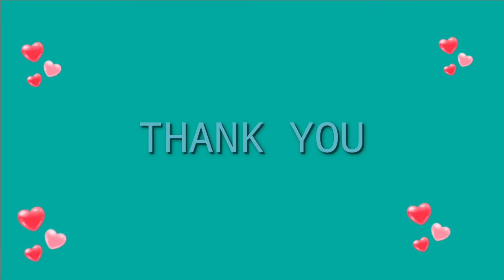#23 Pamimingwit sa dagat +umulan+nagsilabasan ang mga ibon#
lucky fishing#